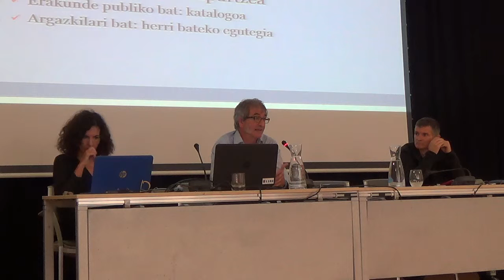Formazioa: Egile eskubideak_Joxefe Diaz de Tuesta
Joxe Felix Diaz de Tuesta, Egile eskubideak  argazkigintzatik, Kulturate 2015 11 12